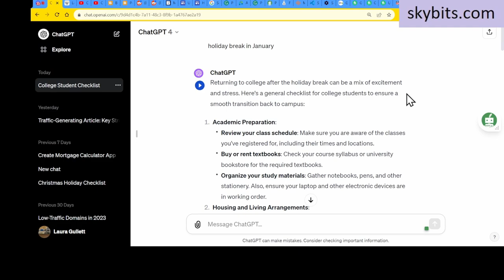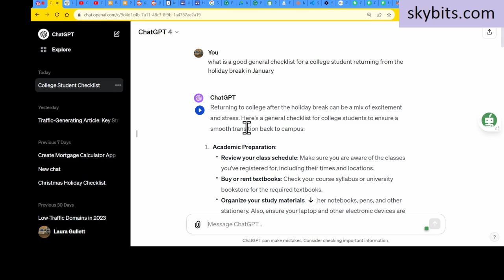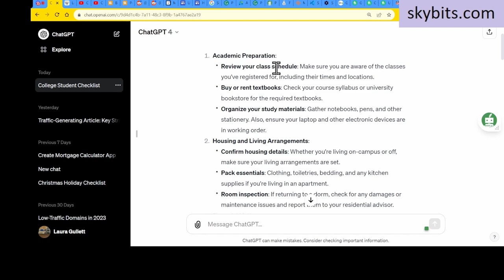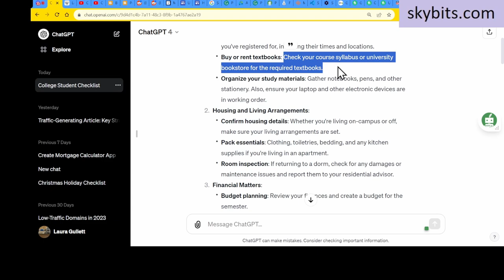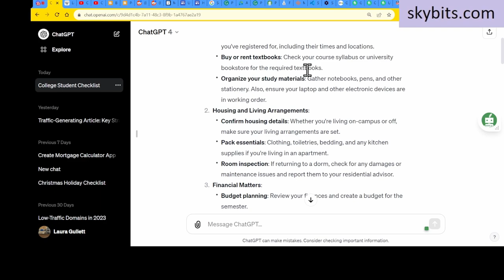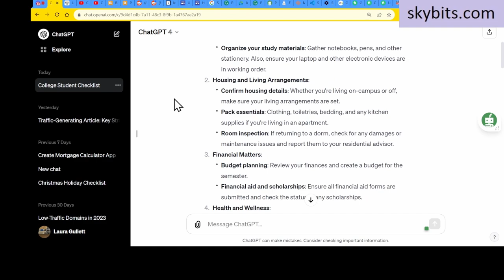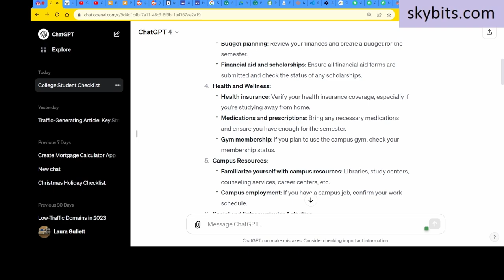AI for Checklists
Use AI to create checklists for you or others to organize your life. Information nowadays easily overloads any focus you might intend to have when completing any task. In this video, I go over some  creative ways to use AI for a college checklist. Remember at the end of the day, it will be the human thinking that will make the difference as to how successful any tool in life can be.
Thank you to subscribers, any thumbs up showing support, shares, and positive comments. All negative personal attacking comments will be deleted and the person will be blocked. If you do not like me or my videos please move along to watch any one of the other hundreds of videos out there. I'm going to work on creating more videos to keep me practicing, but I have to do it without pay for the time being.

I use Resolve18 for video editing, however, I do not edit very much because showing reality is more important in my view. I'm not a fan of stuff flashing all over the screen while I'm trying to learn something from a video presentation.

Have a Merry Christmas and a nice holiday season.